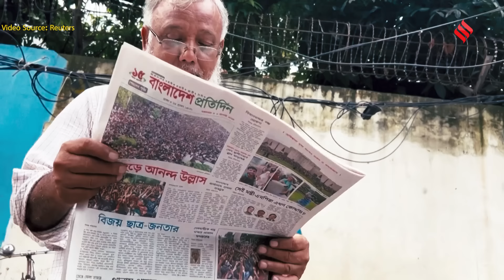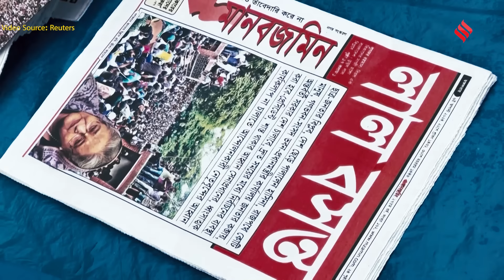Bangladesh Crisis: हिंसा प्रभावित देश को संभालेंगे Nobel Laureate Muhammad Yunus | Sheikh Hasina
Bangladesh Crisis: बांग्लादेश (Bangladesh) में नोबेल पुरस्कार विजेता मोहम्मद यूनुस (Muhammad Yunus) को नई सरकार के गठन के लिए सलाहकार बनाया गया है। इनके नेतृत्व में अंतरिम सरकार (Bangladesh Interim Government) की रूपरेखा तैयार होगी। यूनुस (Muhammad Yunus) ने बांग्लादेश में ग्रामीण बैंक की स्थापना की थी। आइए इस वीडियो में जानते हैं कौन हैं मोहम्मद यूनुस (who is muhammad yunus).

Bangladesh Protest: Bangladesh Parliament dissolved, Nobel Laureaute Mohammad Yunus agrees to be chief adviser for interim govt. As Dhaka streets remain 'largely calm' today, Bangladesh Army Chief is set to meet the protest coordinators. Sources said former PM Sheikh Hasina is seeking asylum in the UK. Meanwhile, Noble Laureate Mohammad Yunus has agreed to be the chief adviser for the soon-to-be formed interim government, in line with the leaders’ demands stated in a Facebook video released his morning. Bangladesh army chief General Waker-Uz-Zaman who took charge yesterday was expected to meet the protest coordinators today, as per the army’s statement.